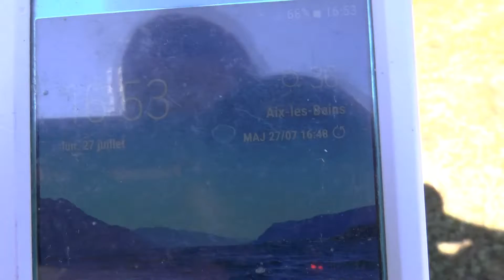Dobermann Magmar and Mayhem